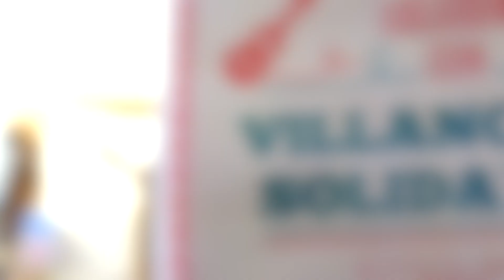Villancicos Solidarios - 4 Esquinas - 22 diciembre 2018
⚠️¡Máxima difusión!

El próximo SÁBADO 22 de Diciembre, desde las 12h hasta las 21h estaremos en las 4 Esquinas cantando, como todos los años, por una causa solidaria 🌍

Este año, todo lo recaudado irá directo a Argentina, al Cottolengo de Rio Cuarto que acoge a personas de la calle, con discapacidad o personas sin recursos que conviven creando un verdadero hogar en el que atención completa viviendo únicamente a base de donaciones 🤗

¿Te sumas a esta iniciativa? ¡Te esperamos el día 22 en las 4 Esquinas! Cuéntaselo a tu familia, compañeros, amigos... 📣 ¡Necesitamos la ayuda de todos! ¡COMPARTE ESTA PUBLICACIÓN! 👐🏼🔄

Una iniciativa de las Hermanas de la Consolación HNS, Consolación Castellón, Voluntariado Consolación Castellón y MCM Castellón en beneficio de ONG Delwende.